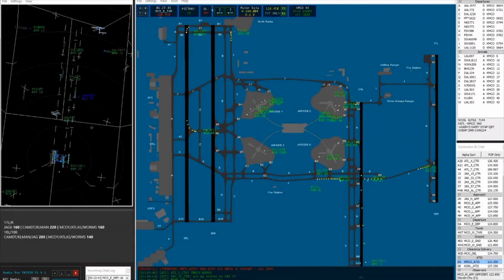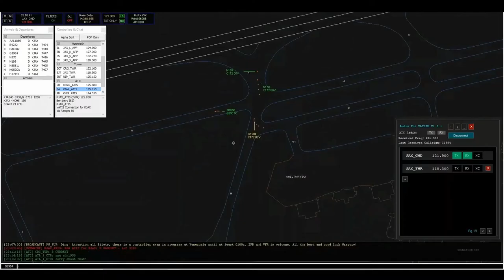Virtual Jacksonville ARTCC 2020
A video demonstrating the airspace in the Jacksonville ARTCC airspace, and how our controllers control it.